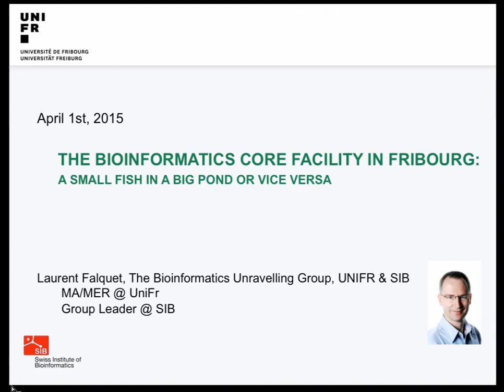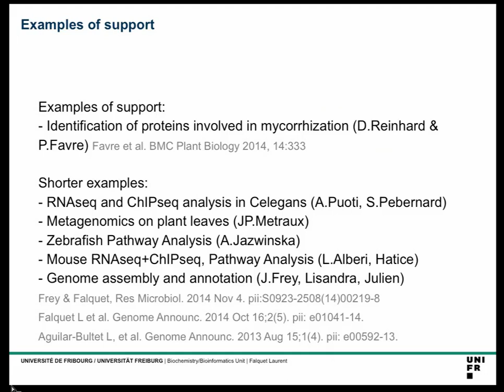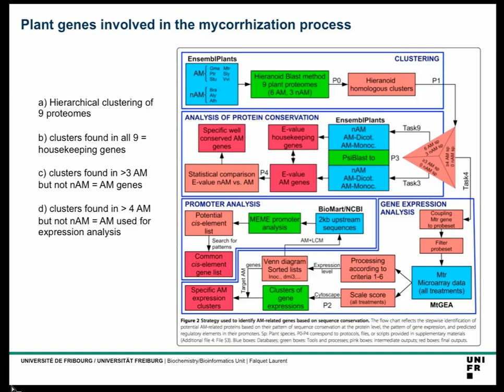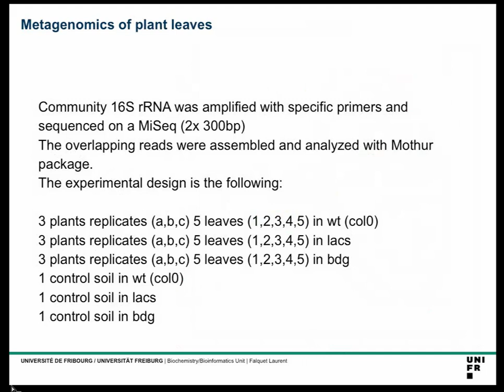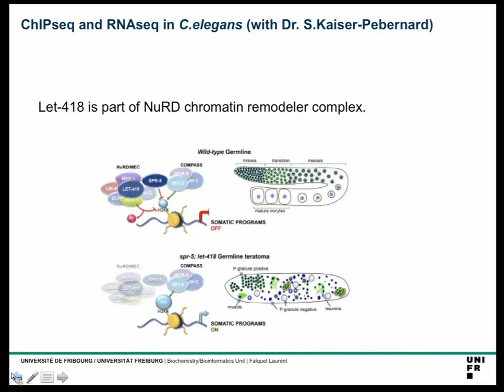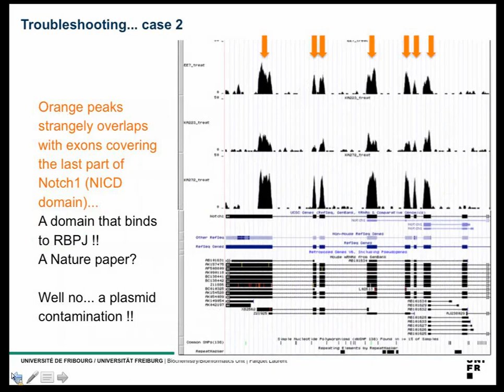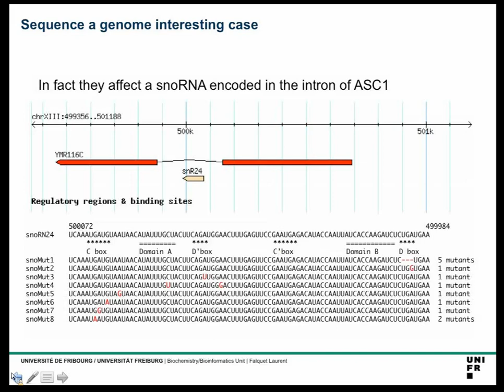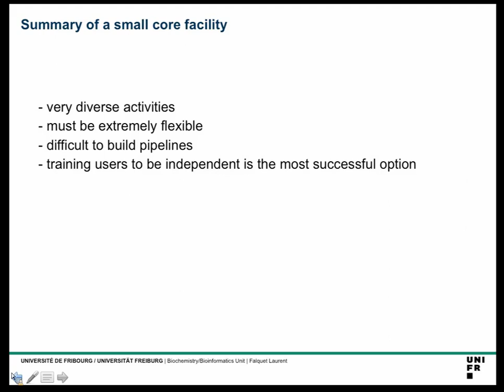Laurent Falquet: The Bioinformatics Core Facility in Fribourg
The Bioinformatics Core Facility in Fribourg: a small fish in a big pond or vice versa
Laurent Falquet, BUGFri Group, SIB